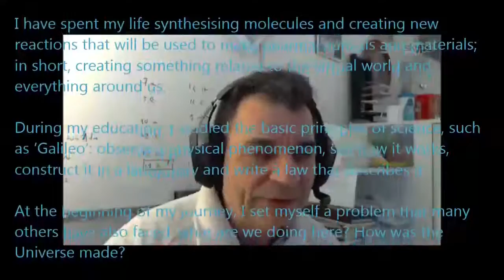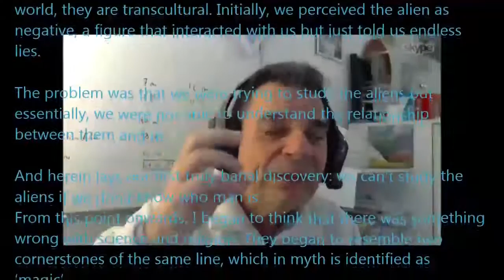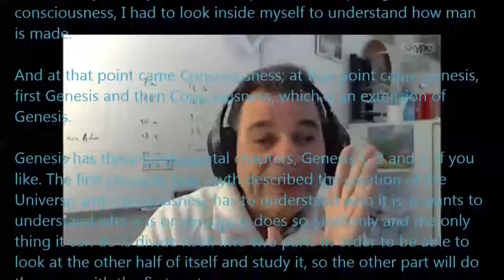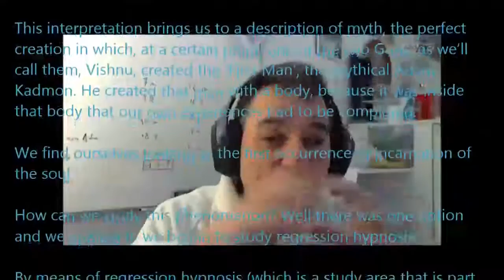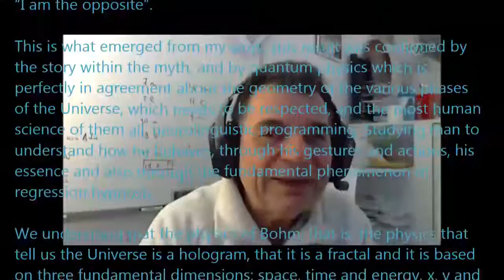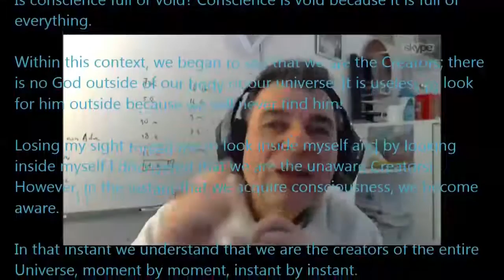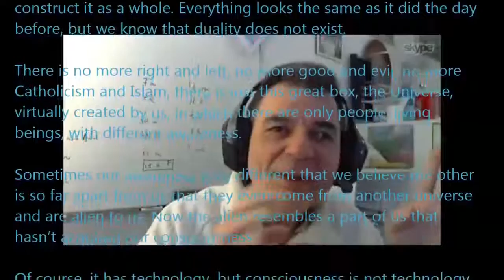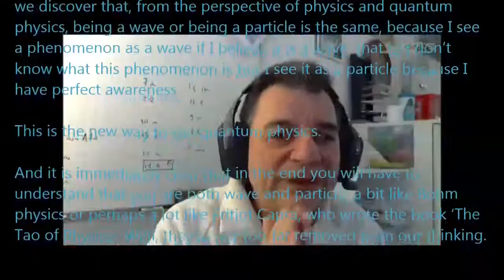interview with Corrado Malanga 2014 English